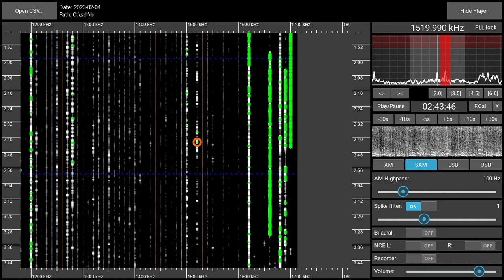All Canada & USA Medium Wave Stations Received February 4th, 2023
Most stations catched with their IDs. Can you identify them? Put your guesses and answers in the comment section!